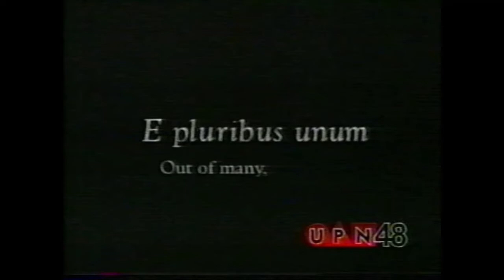"I am an American" PSA from AD Council from 2001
Post 9/11 commercial / PSA from AD Council.  Recorded on VHS during a UPN commercial break in 2001.